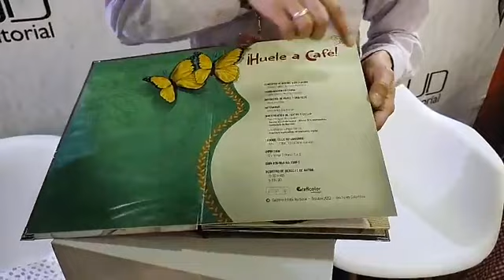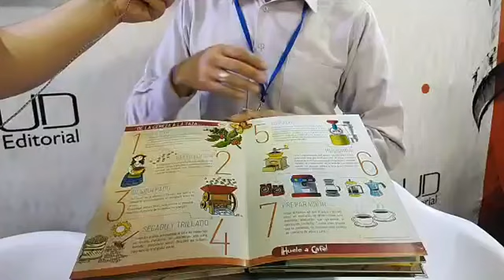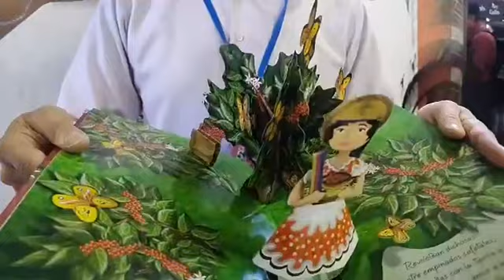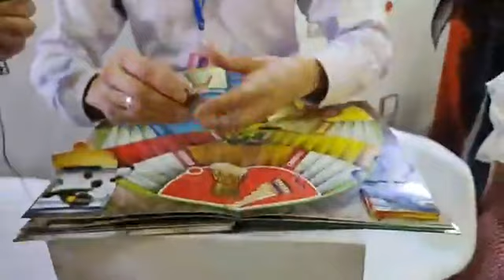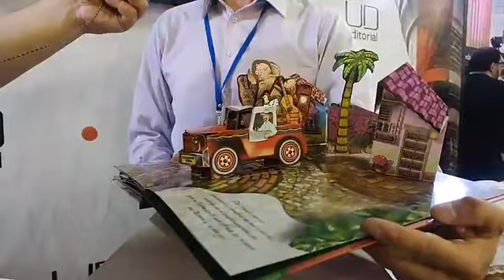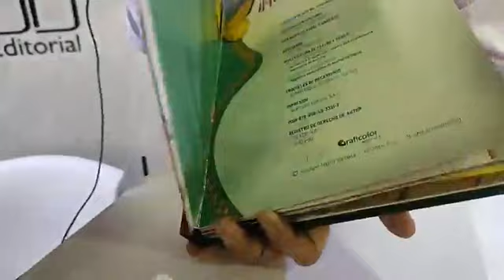Gustavo Adolfo Barbosa que nos presenta su libro '¡Huele a Café!'